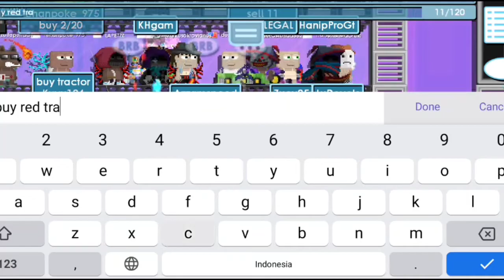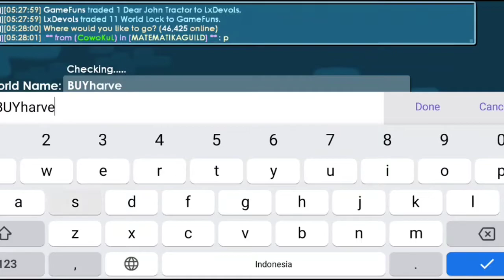Cara membuat Sorrow di event Halloween Growtopia 2022 - Growtopia growganoth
Jadi di video kali ini saya bikin konten tentang cara membuat Sorrow di event sekarang ini yaitu Halloween ya, jadi mau tau gimana saya ngedapetin sorrow nya dari growganoth? silahkan disimak isi videonya wokeh bang

Growtopia,
growtopia game,
growtopia indonesia,
growtopia profit,
growtopia set,
growtopia 2022,
growtopia speedrun,
growtopia Halloween,
growtopia growganoth,
growganoth 2022,
growganoth profit,
growganoth ripper wings
growganoth new item,
Wesdong 22, gt, gti,
growtopia set challenge,
set challenge growtopia,
set growtopia,
trading buy/sell world,
buy/sell+ world,
Easy profit,
Lazy profit,
Best profit,
Trading di buyghc,
trading growtopia 2022,
Trading profit growtopia,
Trading profit gt,
growtopia trading,
growtopia trading profit,
growtopia trading world,
growtopia trade profit,
growtopia trade,
growtopia trading item,
growtopia trading buyghc,
growtopia trade world profit,
growtopia trading buy,
growtopia trading 1dl,
buy/sell profitable world growtopia,
buy/sell profitable world,
buyghc profit,
buyghc trading,
Collecting Dls from Buy+ world,
Collecting Bgl from Buy+ world,